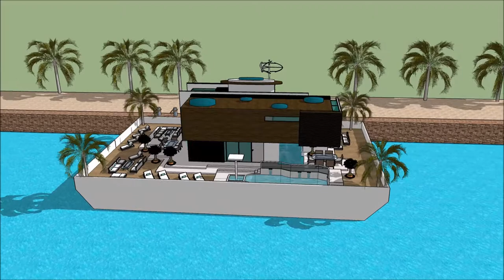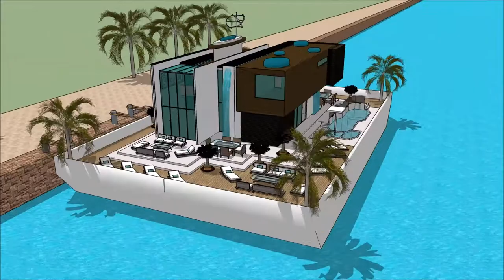BELGIAN BOAT SHOW 2018 GHENT FLANDERS EXPO BELGIUM YACHT HOUSEBOAT Houseboat design 2018 Superyach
The houseboatzania launching an innovative high-end luxury yacht houseboat home design potentially as a display of exhibition of the BELGIAN BOAT SHOW 2018 GHENT FLANDERS EXPO BELGIUM YACHT HOUSEBOAT  Houseboat design 2018  Superyach.

The collection of the Houseboatzania concept of BELGIAN BOAT SHOW 2018 GHENT FLANDERS EXPO BELGIUM YACHT HOUSEBOAT  Houseboat design 2018  Superyach consists of high luxury and architectural art pieces in minimalism combined with living on the waterfront of the harbour of

The houseboat yacht design has the basis to sustain living with high standards and contemporary structural design at BELGIAN BOAT SHOW 2018 GHENT FLANDERS EXPO BELGIUM YACHT HOUSEBOAT  Houseboat design 2018  Superyach with numerous of prospects for excessive living and celebrating the desire of life worldwide: